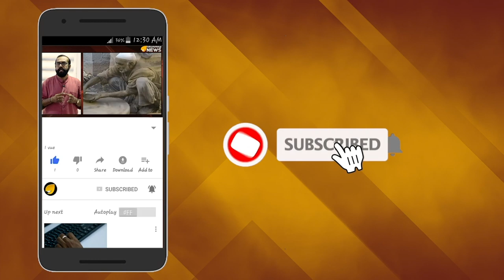ആർ.എസ്.എസ് വിരുദ്ധർക്ക് റെഡ് കാർഡ്; ആക്ഷേപങ്ങൾ ശുദ്ധ അസംബന്ധം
ആര്‍ എസ് എസിനെ വാനോളം പ്രശംസിച്ചും ആര്‍ എസ് എസിനെതിരെയുള്ള ആക്ഷേപങ്ങളുടെ മുനയൊടിച്ചും ജേക്കബ് തോമസ് ഐ പി എസ് വീണ്ടും രംഗത്ത്. ലോകത്തിലെ  ഏറ്റവും വലിയ സന്നദ്ധസംഘടനയാണ് ആര്‍എസ്എസ് എന്ന് ജേക്കബ്ബ് തോമസ് ഐ.പി.എസ്. പറഞ്ഞു.ആള്‍ക്കൂട്ട കൊലപാതകങ്ങളുടെ പേര് പറഞ്ഞ് ജയ് ശ്രീറാം വിളി വിവാദമാക്കുന്നവര്‍ക്കെതിരെയും ആഞ്ഞടിച്ച് ജേക്കബ് തോമസ് . ആര്‍.എസ്.എസ് ന്യൂനപക്ഷങ്ങളെ വേട്ടയാടുന്ന സംഘടനയല്ലെ എന്ന ചോദ്യത്തിന്  ഞാനും ന്യൂനപക്ഷവിഭാഗത്തില്‍ പെട്ട ആളെന്നായിരുന്നു ജേക്കബ് തോമസിന്‍റെ  മറുപടി.